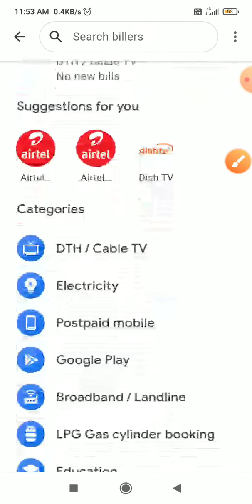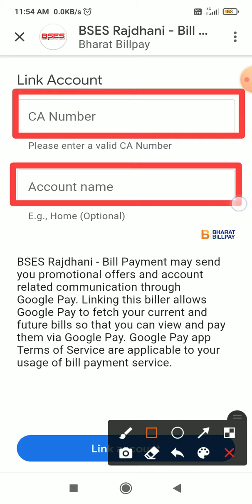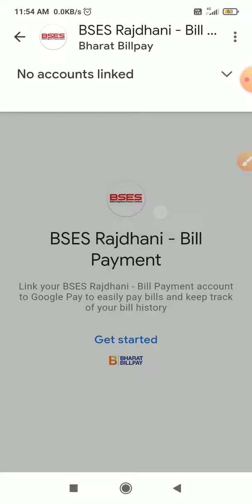BSES RAJDHANI Bijli ka Bill jama kare online mobile se | BSES RAJDHANI electricity bill payment